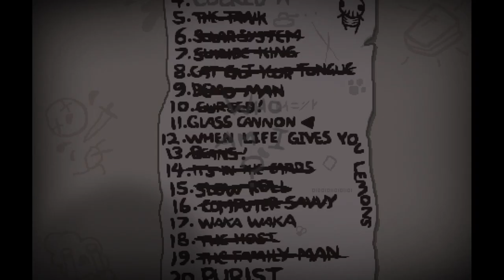The Binding of Isaac: Rebirth - Let's Play - Episode 149 (No Com) Glass Cannon Challenge Brimstone!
Glass Cannon, Brim Cannon, he'll yeah In episode 149 of the BINDING OF ISAAC repentance LET'S PLAY, CHALLENGE: the glass Cannon thebindingofisaacrebirth thebindingofisaac steam videogames thebindingofisaacrepentance PRetyyy yy PRetty good run! Pretty Easy good run! I hope you enjoyed it and liked it and I hope you feel great! Suneater Sun Beaten, Nothing ever goes without you looking at it first, did you nod?